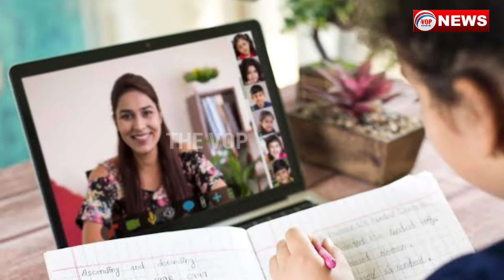ଦିଲ୍ଲୀରେ ବାୟୁ ପ୍ରଦୂଷଣ ପାଇଁ ଆରମ୍ଭ ହେଲା ଅନଲାଇନ ପାଠପଢ଼ା